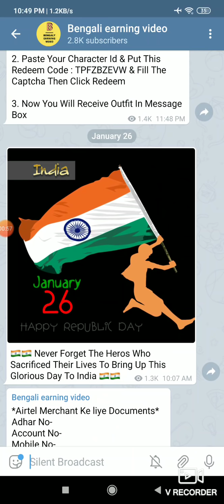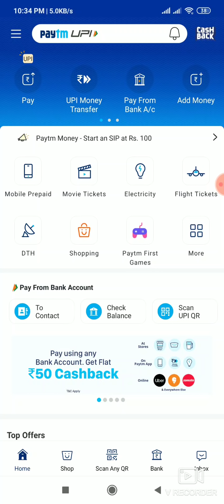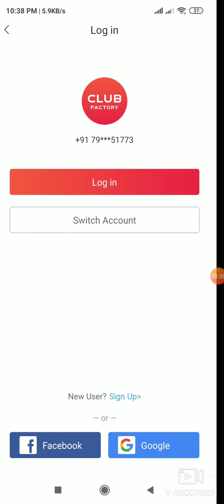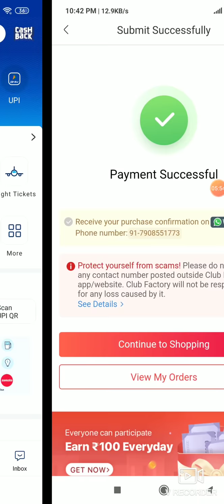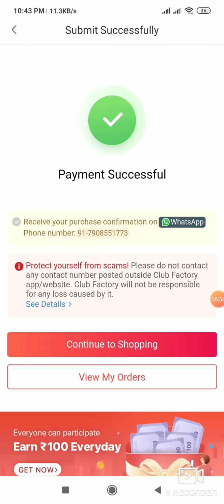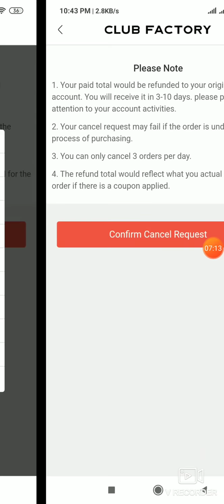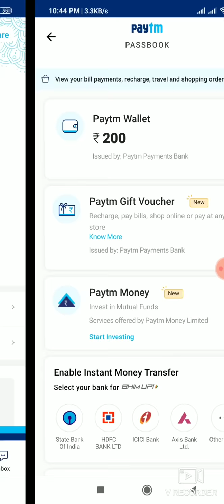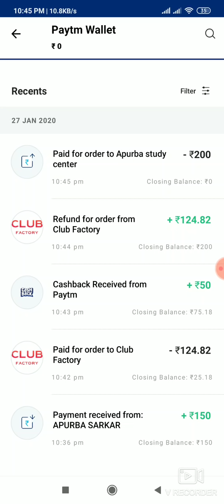(Expire)Paytm Bug Loot,Per Number 50 Rs Paytm Cash,With Unlimited Trick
Club Factory App-

Instragram id- apurbasarkar1